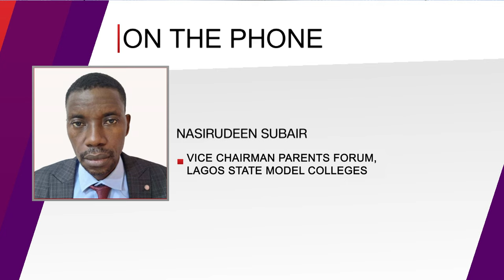Lagos Education Parents Protest Boarding Fees Hike In Model School